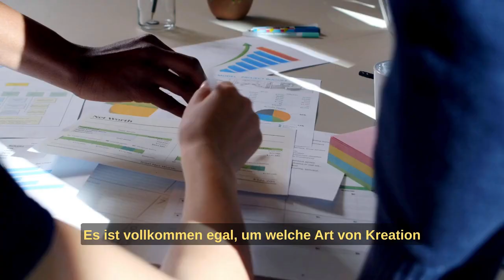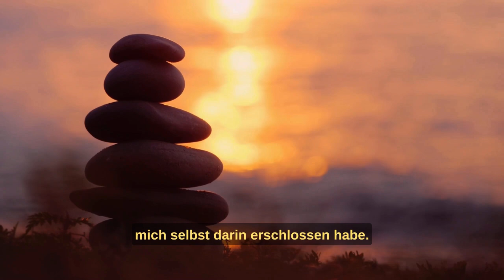Wie du im LEBEN erfolgreich wirst | Shi Heng Yi (Inspiration Deutsch)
Der Shaolin Meister Shi Heng Yi spricht darüber, wie wir unseren Tag erfolgreich gestalten können, um ein erfülltes Leben zu führen. Er zeigt uns, dass wir alle  die selben 24 Stunden am Tag haben und dass es einzig und alleine darauf ankommt, wie wir diese Zeit nutzen. Als Kind oder Jugendlicher sind wir uns dieser Bedeutung noch nicht bewusst, doch im Laufe unseres Lebens, sollten wir uns mit der Frage konfrontieren, welche persönlichen Ziele wird verfolgen und wie wir Mehrwert für die Gesellschaft schaffen können.

Shi Heng Yi gibt Einblicke in seine persönliche Erfahrung und wie er durch die Kampfkunst gelernt hat, Schwachstellen zu erkennen und durch Geduld, Disziplin und Willenskraft zu verbessern. Er erklärt, dass all diese Prinzipien nicht nur im körperlichen Bereich gelten, sondern auf alle Bereiche des Lebens anwendbar sind.
Dabei zeigt er uns, dass es keine Rolle spielt, was geschaffen wird. Ob das eine glückliche Familie, Mehrwert für die Gesellschaft oder ein Unternehmen ist. Shi Heng Yi gibt wertvolle Tipps, wie wir alle unsere Ziele erreichen können. Dieses Video dient als Inspiration für alle Menschen, die ihr Leben in ihre eigene Hände nehmen und etwas wunderbares schaffen wollen.

Shi Heng Yi neustes Buch:  Shaolin Spirit: Meistere dein Leben

Urheberrechtsvermerk:
➤ Ich möchte darauf hinweisen, dass ich nur teilweise im Besitz der Rechte an den Filmsequenzen, der Musik oder den Stimmen bin. Sie wurden unter Berücksichtigung der Prinzipien der fairen Verwendung umgestaltet, um andere zu informieren und zu inspirieren.
➤  Gemäß der revidierten Berner Übereinkunft nach Art. 9 Abs. 2 RBÜ (Stockholmer [1967] und Pariser [1971] Fassung) wird die Vervielfältigung in gewissen Sonderfällen unter der Voraussetzung gestattet, dass diese Vervielfältigung weder die normale Auswertung des Werkes beeinträchtigt noch die berechtigten Interessen der Urheber unzumutbar verletzt, sondern um auf motivierende Weise zu unterstützen und Aufmerksamkeit auf die wichtigen Dinge im Leben zu lenken.
➤ Ich respektiere das Urheberrecht und stehe bereit, umgehend auf Anfragen der Urheber zu reagieren. Sollte ein Urheber mit der Verwendung seines Materials nicht einverstanden sein, werde ich das betroffene Video sofort löschen.